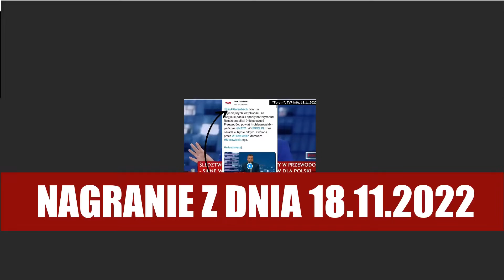Rosyjskie pociski vs Produkcji rosyjskiej czyli jak się manipuluje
Art. 29. Wolno przytaczać w utworach stanowiących samoistną całość urywki
rozpowszechnionych utworów oraz rozpowszechnione utwory plastyczne, utwory
fotograficzne lub drobne utwory w całości, w zakresie uzasadnionym celami cytatu,
takimi jak wyjaśnianie, polemika, analiza krytyczna lub naukowa, nauczanie lub
prawami gatunku twórczości.